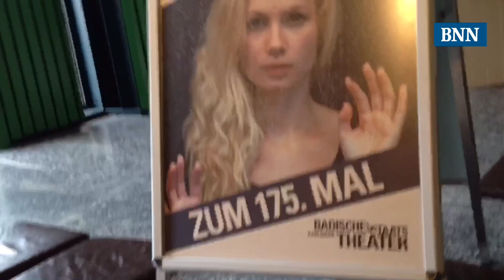Von "Agnes" zum "Tatort": Cornelia Gröschel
175 Vorstellungen hatte das Stück „Agnes“ am Badischen Staatstheater Karlsruhe. Vor der letzten Aufführung spricht Hauptdarstellerin Cornelia Gröschel über den Abschied und ihr nächstes Projekt.